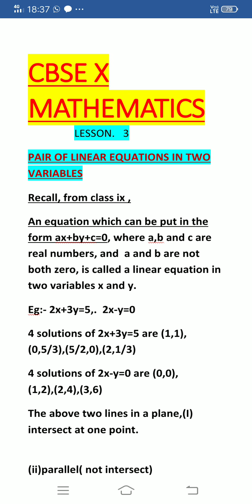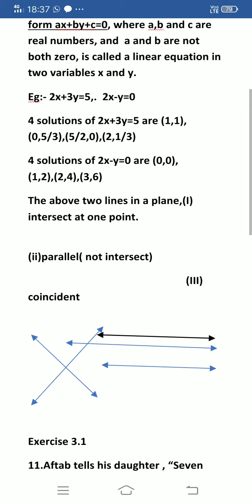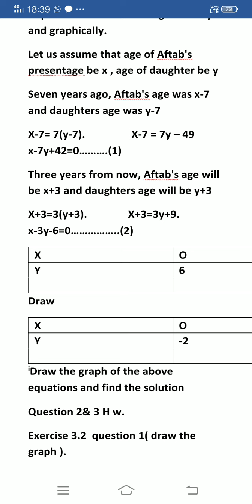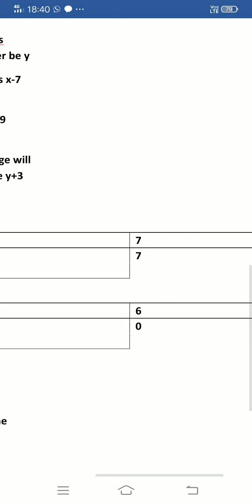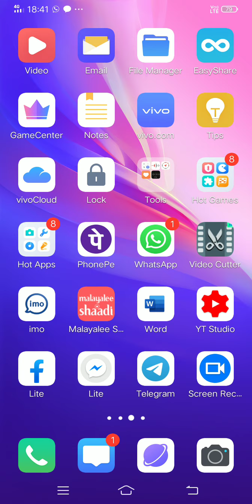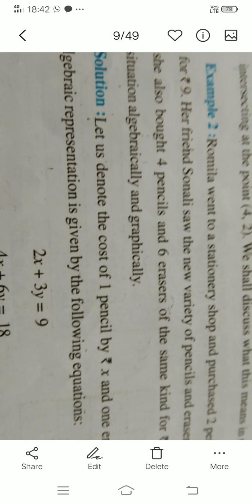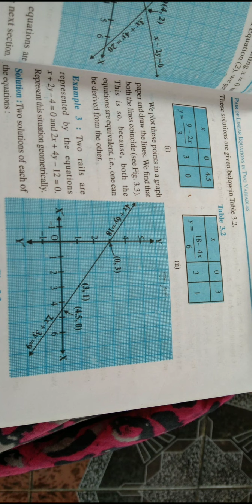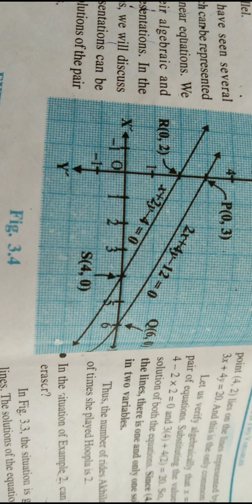STD X CBSE MATHS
Lesson 3 part 01.This topic is base of competitive exams like NDA,CPT etc.